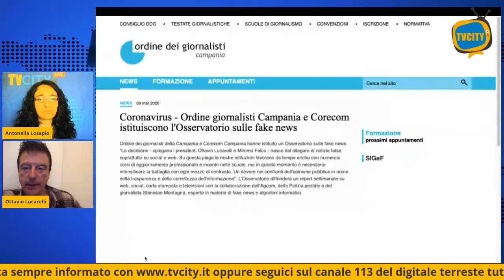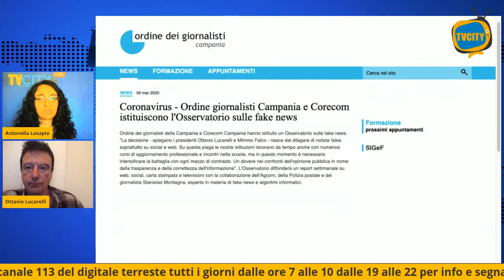Covid-19, il ruolo dell'informazione e le fake news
Nuova puntata di TVCITY INTERACTIVE. Proseguono gli approfondimenti a cura della redazione con ospiti in collegamento in streaming. Focus sulla fase 2 e il ruolo dell'informazione con il presidente dell'Ordine dei giornalisti della Campania Ottavio Lucarelli.